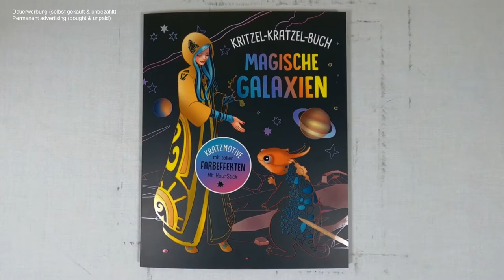eine außerirdische Stadt bei Nacht - Skyline mit Aliens I DIY I ASMR I scratch painting